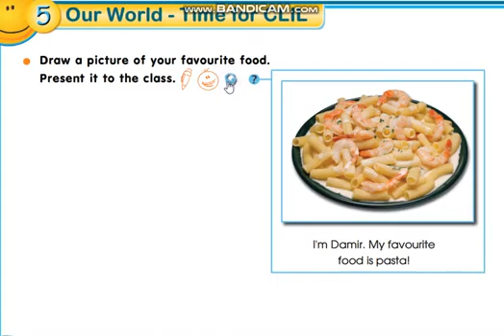Smiles 1 Module 5 Our world ex.1 p.65